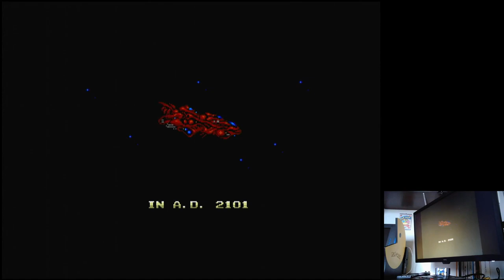Zero Wing Easy-Rapid Off Sega Mega Drive Genesis Original hardware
Zero Wing
Easy-Rapid Off